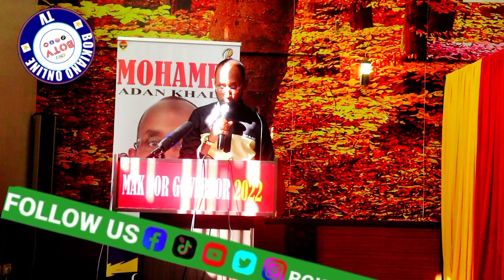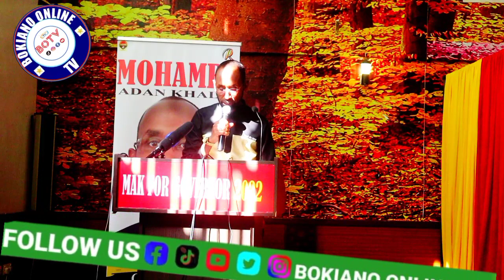BOKIANO REPORTING GOVERNOR MANDERA COUNTY 2022 MOHAMED ADAN KHALIF MANIFESTO 🙏 SHARE✓ LIKE✓ COMMENT✓